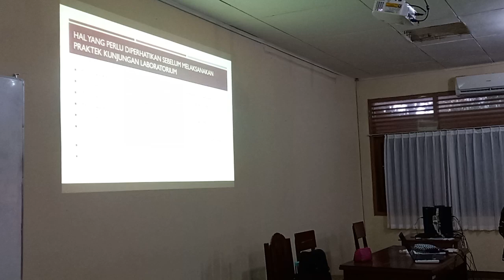safety induction fakultas biologi